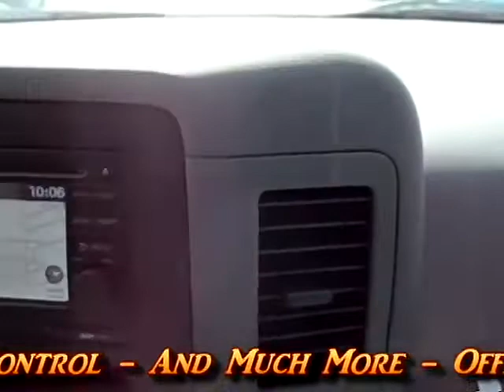2012 Nissan NV 2500 High Top Cargo Van 115283 Offered By Morris Nissan Charleston, SC